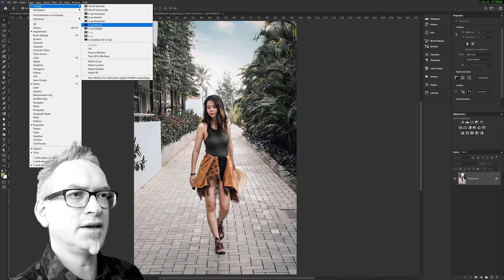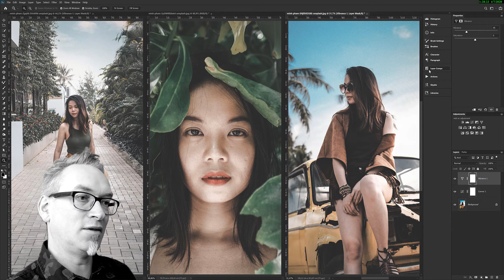Nedtoning af skygger og farver og samme effekt på flere billeder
Jeg driver Danmarks mindste kursushus som ligger på Østerbro i København. Specialet er enekurser hvor du ikke deler din undervisning med andre der lærer i et andet tempo. Alle kurser er tilpasset kursistens behov.

Der er en blog som rummer alle disse videoer og meget mere. Du finder især god viden til at printe ud her:

Der laves kurser i Photoshop, InDesign og Illustrator.

Illustrator er baseret på vektorgrafik. Vektorgrafik er et af de to mest almindeligt brugte grafikformater inden for design, det andet er bitmap grafik (eller raster). Vektorgrafik der skabes med Illustrator, er opløsningsuafhængig, hvilket betyder, at de kan tilpasses uendeligt uden tab af kvalitet. For eksempel kan det samme logo design, der er skabt med Illustrator, bruges på et visitkort, et udendørs skilt og på sociale medier. På alle platforme bevarer vektorgrafik præcisionen og detaljen fra det originale design.

InDesign arbejder både med vektorgrafik og rastergrafik. Men her er der fokus på hvordan elementer spiller sammen i en større side komposition. Et layout.
Det handler om billed og tekstombrydning. Modsat tekstbehandlingsprogrammer (som har fokus på det skriftlige indhold) har DTP apps fokus på den visuelle opsætning. Det handler om at sætte typografi op på bedst mulige måde sammen med grafik og billeder. Især typografien bliver foldet ud med InDesign.

Adobe Photoshop er en særdeles populær app blandt amatører og professionelle. Vi bruger den til at forbedre eller manipulere fotografier med. Det er alf fra at fjerne eller tilføje noget i billeder, til at lysne eller mørkne eller skabe en ny stemning med vildere farvetoner. Photoshop blev udviklet i 1987.

God fornøjelse! Mvh. Benny Thaibert
Adobe Photoshop, InDesign og Illustrator nørd.